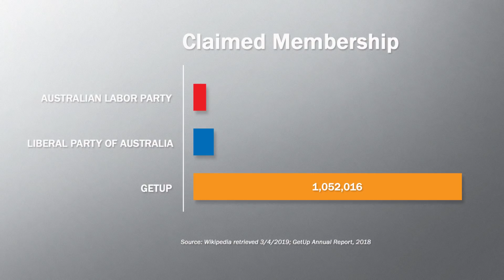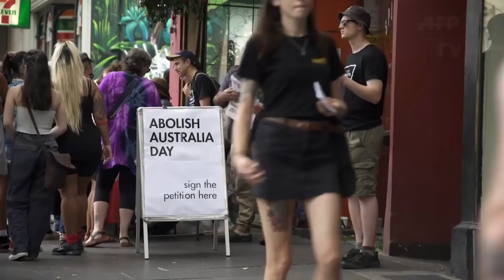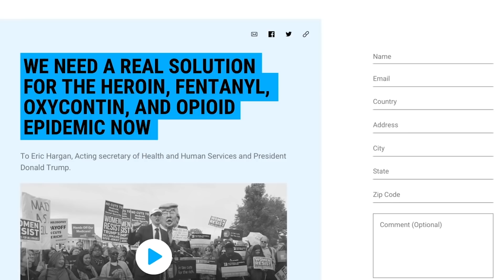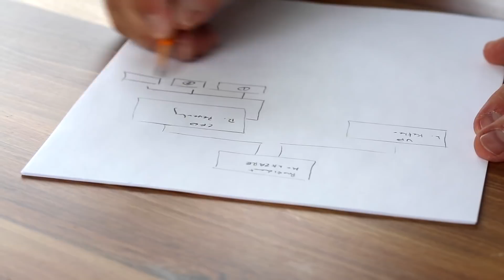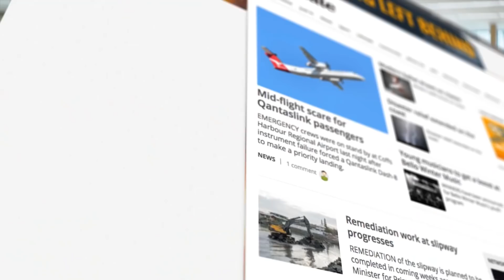Wake Up to GetUp! - Episode 1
Authorised by G. Benedet, Advance Aus Ltd, Brisbane